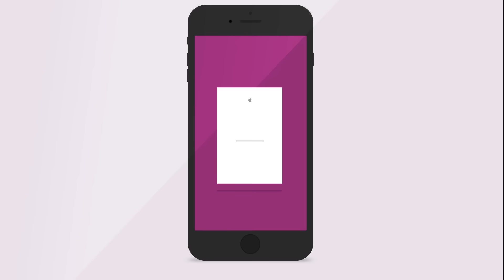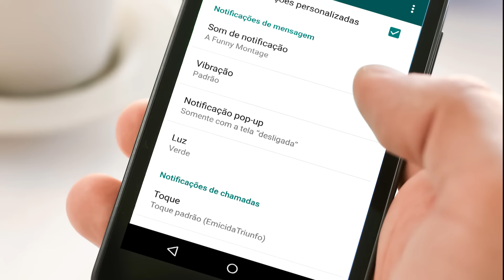Notícias da semana BlogDaLu - 28/08/2015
Olá Magalu,
Pronto pra conferir tudo que rolou nos últimos dias, no mundo da tecnologia? Então dá uma olhadinha:
Preview sem locução
 iPhone 6 com falha na câmera
bateria feita de hidrogênio para iPhone
atualização do whatsapp tem novidades para Android
Gente, parece que a câmera do iPhone 6 vem apresentando um defeito. E para resolver este problema, a Apple pediu que quem tivesse o aparelho acessasse o link de elegibilidade e cadastrasse o número de série do gadget para enviar para análise! Que chato, né?
Mas agora uma boa notícia para os fãs da Apple, a empresa Intelligente Energy estaria fabricando um tipo de bateria a base de hidrogênio, que duraria uma semana! Não é demais?
E olha só que legal, o Facebook lançou o Moments, um aplicativo para facilitar o compartilhamento de fotos com amigos. A ideia é sincronizar em um só lugar as fotos que você tirou durante um encontro com a turma. Daí você pode compartilhar de forma privada, só com as pessoas que quiser.
E pra finalizar, uma notícia que agradou muita gente! O WhatsApp recebeu algumas atualizações para o sistema Android. Nesta nova versão, você pode editar as notificações de cada conversa, classificar as mensagens como não lidas, diminuir o consumo de dados durante as ligações e ainda tem novos emojis pra você abusar da criatividade na hora de mandar suas mensagens!
E aí, gostou das notícias? Na semana que vem eu volto com mais informações!